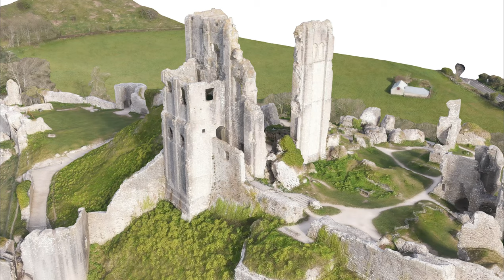Corfe Castle / 3D Photogrammetry Model (1)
This model created with Photogrammetry technique using a light weight Drone DJI Enterprise Advanced. 700 images Images where captured in 40 minutes, with a preprogrammed Flight mission  and used to generate the 3D of the Castle.